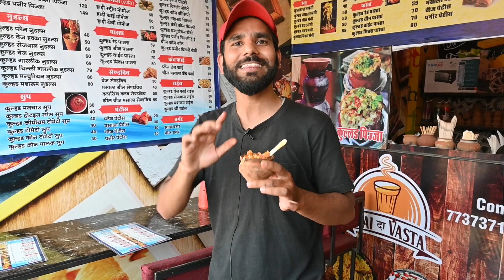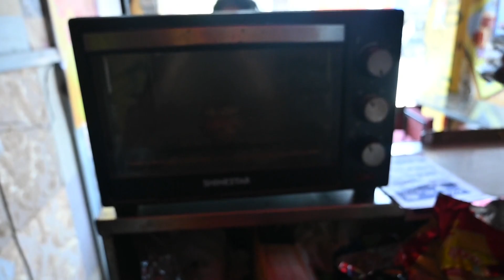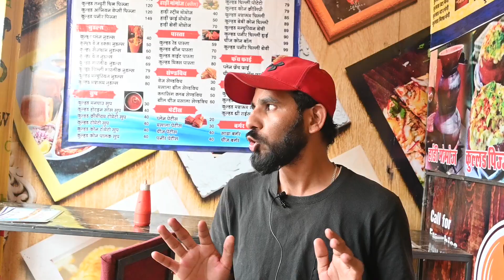सब कुछ मिट्टी के बर्तन में मिलता है यहाँ 😇 Kulhad Momos, kulhad Pizza, kulhad paneer pakoda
Chai da वास्ता 1rs ki chai,  सब कुछ मिट्टी के बर्तन में मिलता है यहाँ 😇 Kulhad Momos, kulhad Pizza, kulhad paneer pakoda

Location📍CHAI DA WASTA
Talwandi_Kota Rajasthan